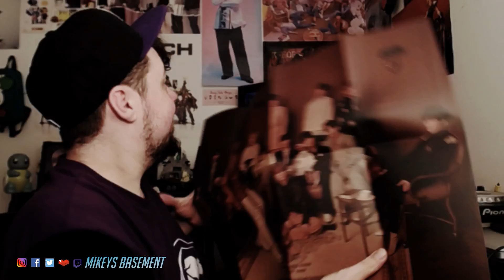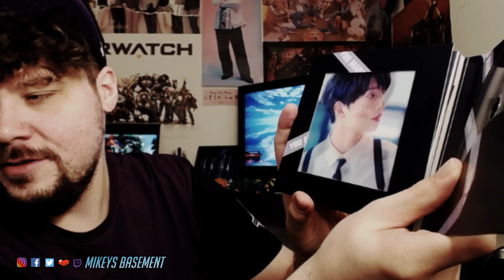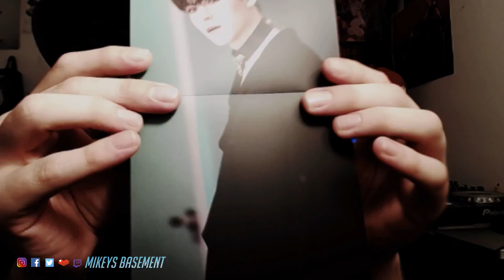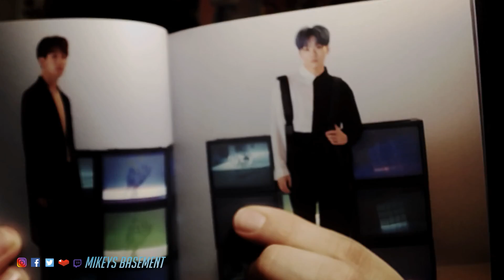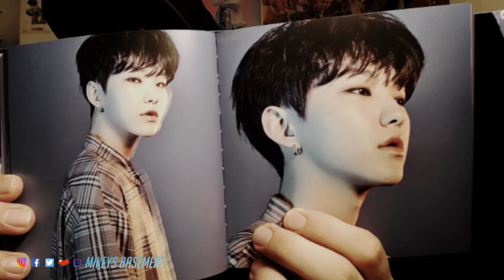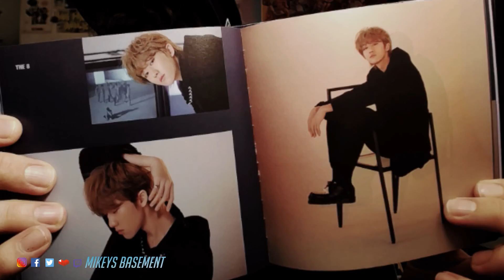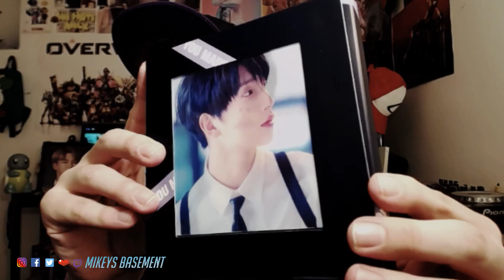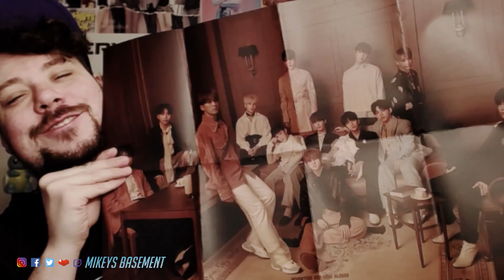Mikey Unboxes SEVENTEEN 'You Made My Dawn' Before Dawn Ver.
UNBOXING VIDEO! I got the Before Dawn Ver. and am super happy with the results! The photobook inside was absolutely amazing! I love the color scheme and concept and had a fun time just opening it, enjoy everyone!